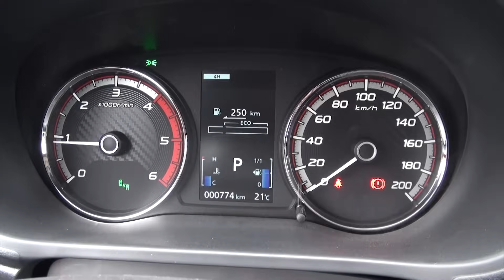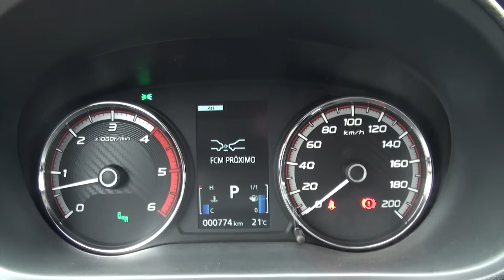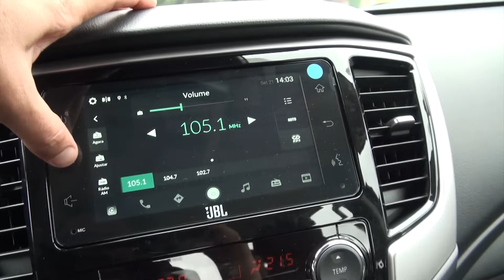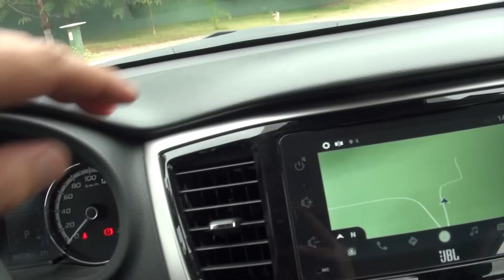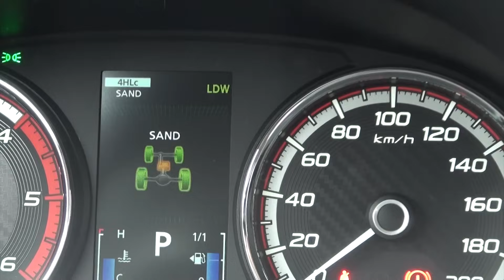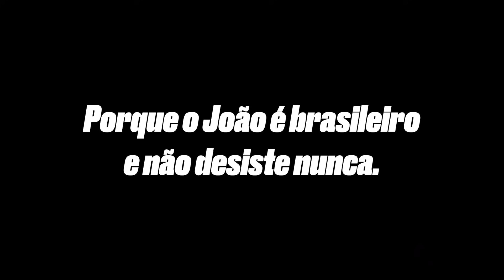NOVA Mitsubishi L200 - TESTE NA LAMA PARA SABER SE É A MELHOR DO BRASIL! - A Roda #208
Rrrrrrodei com a nova picape da Mitsubishi na lama, o terreno que ela mais gosta para provar suas qualidades. Na linha 2021 ela ganhou profunda reestilização para ficar com cara de nova. A L200 Triton Sport agora tem novo câmbio e um interior mais caprichado do que nunca.

Veja o que ela tem de bom, e o que tem de ruim neste teste concentrado nos dotes off-road que toda picape deveria ter.